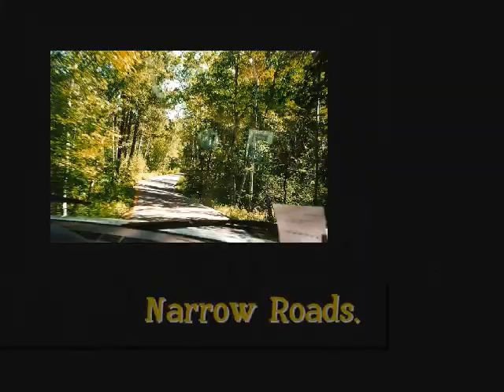Camping at Mount Rushmore in Black Hills South Dakota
Our camping trip to amazing beautiful place!